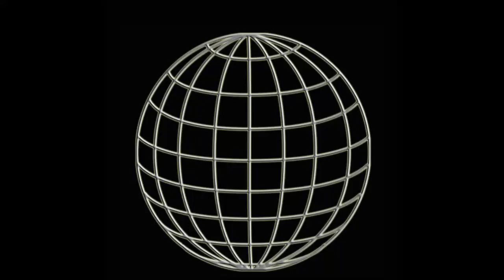WUW TV 226: Underground-King 2019 Royal Rumble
Underground-King 2019 Royal Rumble - no rules -
12 Wrestler(innen): Mirko, Lee Rogers, Zelina Power, Thor Donninger,  Liesinger Loisl, Thekla, De(a)d, Unde(a)d, Pranker, Martn Pain, Rowdy mcGuines, Chabela
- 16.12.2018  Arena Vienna